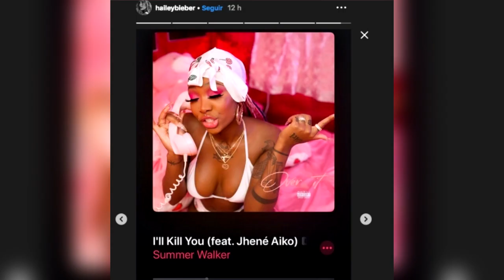SELENA GÓMEZ RESPONDIO AL MENSAJE DE HAILEY BIEBER CUANDO LA “4MEN4ZO”